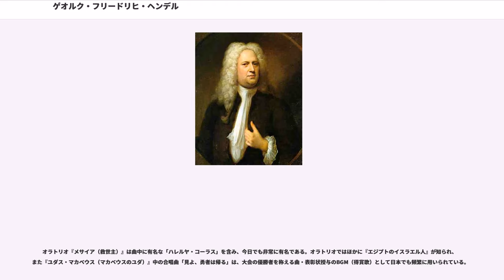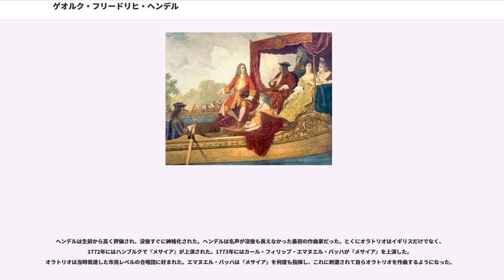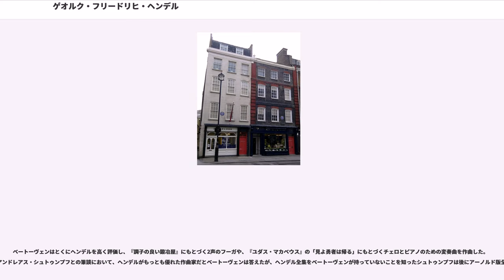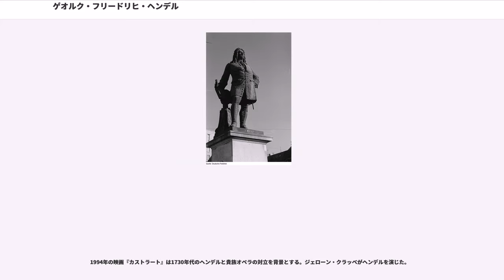ゲオルク・フリードリヒ・ヘンデル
ゲオルク・フリードリヒ・ヘンデル（, 1685年2月23日 - 1759年4月14日）は、ドイツ出身で、主にイギリスで活躍し、イギリスに帰化した作曲家。英語では（ ）。バロック音楽における最も重要な作曲家のひとりであり、特にイタリア語のオペラ・セリアや英語のオラトリオの作曲によって知られる。

1685年、現ザクセン＝アンハルト州（当時はブランデンブルク＝プロイセン領）のハレに生まれた。ハレはもとマクデブルク大司教領の中心都市で、ザクセン選帝侯ヨハン・ゲオルク1世の子のザクセン＝ヴァイセンフェルス公爵アウグストによって支配されていたが、1680年のアウグストの没後はブランデンブルク＝プロイセンの領土になった。ヘンデルの父のゲオルクははじめアウグストの外科医（床屋を兼ねる）かつ従僕だったが、アウグストの死後はその子の公爵ヨハン・アドルフ1世に仕えた。父は1697年に没している。

ヘンデルは幼少時から非凡な音楽の才能を示していたが、父は息子を法律家にしようと考えており、息子が音楽の道へ進むことには反対していた。しかし、幸いにもヴァイセンフェルス公爵がヘンデルのオルガン演奏の才能を気に入り、ヘンデルは領主の援助のおかげで音楽の勉強を続けることができたという。ヘンデルはハレののオルガニストであったに作曲とオルガン、チェンバロ、ヴァイオリンの演奏を学んだが、じきに師をしのぐほどになった。

1702年にハレ大学に入学したが、同年ハレ大聖堂のオルガニストを1年間の契約でつとめる。この頃に始まったテレマンとの交友は終生続いた。翌1703年、ヘンデルはハンブルクへ出た。当時のハンブルク・オペラの中心的な作曲家はラインハルト・カイザーであり、ヘンデルはその影響を受けた。ハンブルク時代にはヘンデルの最初のオペラ『アルミーラ』が1705年1月8日に上演され、成功した。同年2月には次のオペラ『ネロ』（現存せず）が上演されている。翌1706年にも2つのオペラを作曲しているが（1708年上演）、これらも現存しない。ハンブルクではまたヨハン・マッテゾンと親友関係にあったが、マッテゾンのオペラ『クレオパトラ』（1704年）の上演中に2人は喧嘩を始めた挙句、決闘で刺殺されそうになったことがある。しかし後に和解している。

1703年にヘンデルはマッテゾンとともにブクステフーデの後任オルガニストになるためにリューベックに旅行しているが、ブクステフーデの娘との結婚が条件とされていると聞いて逃げ出している。2年後にバッハも同じ経験をしている。

1706年から1710年までイタリアの各地を巡った。ヘンデルの正確な足取りは明らかでないが、フィレンツェ、ローマ、ヴェネツィア、ナポリを訪れたらしい。ローマでは当時オペラの上演が禁止されていたため、ここでヘンデルは最初のオラトリオ『時と悟りの勝利』を作曲している。ローマではまたコレッリに会ってその影響を受け、またドメニコ・スカルラッティと鍵盤楽器の競演を行っている。チェンバロの腕前については評価が分かれ、スカルラッティの方が優れているとする者もあったが、オルガン演奏についてはヘンデルが圧倒し、スカルラッティ自身がヘンデルの強い影響を受けたという。再びフィレンツェのココメロ劇場で、ヘンデル最初のイタリア・オペラ『ロドリーゴ』が上演された。1708年にはオラトリオ『復活』が上演されている。1709年にヴェネツィアで上演されたオペラ『アグリッピーナ』は大成功を収め、連続27回も上演された。イタリア・オペラの中心地のひとつであるヴェネツィアで外国人の作品がこれほど成功するのは異例であった。ほかにカンタータなども発表した。

1710年、25歳のヘンデルはハノーファー選帝侯の宮廷楽長となったが、ハノーファーには落ち着かず、ハレで年老いた母を訪れた後、デュッセルドルフに滞在し、その年の暮には初めてロンドンを訪れた。ここで書かれたオペラ『リナルド』は1711年2月14日に初演され、15回の上演を数える大成功となった。6月にオペラのシーズンが終わるとデュッセルドルフを再び訪れた後にハノーファーに戻った。

翌1712年11月には再びロンドンを訪れ、ハノーファーに帰る約束があったにもかかわらずそのままイギリスに住み着いた。1714年のアン女王の死去に伴い、ハノーファー選帝侯がイギリス王ジョージ1世として迎えられることになるが、ヘンデルは2年以上もハノーファーを留守にしていたことを咎められることなく、新国王とは良好な関係を保った。1727年には正式にイギリスに帰化した。

1716年にジョージ1世はハノーファーに戻り、ヘンデルも久しぶりにハノーファーを訪れている。ロンドンに戻った後の1717年には『水上の音楽』が演奏された。ロンドンのオペラはいったん下火になるが、ヘンデルは、後にシャンドス公爵となるジェイムズ・ブリッジズ()の住み込み作曲家として『シャンドス・アンセム』や仮面劇を作曲した。

1720年には貴族たちによってオペラ運営会社「王室音楽アカデミー」が設立され、ヘンデルはその芸術部門の中心人物となった。ヘンデルはアカデミーのために歌手と契約を結ぶために1719年にドイツを訪れた。バッハがヘンデルに会おうとしたと伝えるのはこの時のことだが、結局会うことはなかった。またアカデミーのための音楽の大部分はヘンデルが作曲し、『ラダミスト』『ジューリオ・チェーザレ』『タメルラーノ』『ロデリンダ』をはじめとするオペラが上演された。アカデミーにおけるヘンデルのライバルはボノンチーニであった。しかしアカデミーの経営はずさんであり、歌手同士の争いもあってロンドンのイタリア・オペラは再び衰退していった。さらに1728年に上演された『乞食オペラ』は、すでに没落していたアカデミーに最後のとどめをさし、1728年6月1日にアカデミーは倒産する。

とともにヘンデルはアカデミーを建て直し、イタリアを訪れて歌手と契約を結んでドイツ経由でロンドンに戻った。一方1733年にはライバルの貴族オペラが設立される。貴族オペラの作曲家はニコラ・ポルポラであった。さらにハイデッガーも1734年にはヘンデルと決別し、それまでアカデミーのオペラを上演していたヘイマーケット国王劇場を貴族オペラに引き渡してしまう。ヘンデルはコヴェント・ガーデン劇場に移るが、貴族オペラ側はアカデミーから歌手を引き抜いた上、有名なカストラートのファリネッリを迎え、アカデミー側は苦戦をしいられた。アカデミーと貴族オペラはともに1737に倒産する。ヘンデルは1737年に病に倒れ、回復後は再びハイデッガーと組んでオペラの公演を続けるが、もはやロンドンでオペラが成功することはなかった。

ヘンデルは1732年の『エステル』以来、英語のオラトリオをいくつか上演している。1734年から1738年まではオラトリオの新作を発表しなかったが、1739年はじめにオラトリオのシーズンを開き、『サウル』と『エジプトのイスラエル人』を上演した。1741から翌年にかけてダブリンで慈善演奏会を開き、このときに『メサイア』を初演して好評を得た。ロンドンに戻ってからはオペラをやめてオラトリオ一本にしぼり、ロンドンで四旬節の期間に演奏会を開き、オラトリオ作家としての名声を確立していった。一方ヘイマーケット国王劇場ではミドルセックス伯爵()が中心になって再びイタリア・オペラが上演されるようになり、ヘンデルの新たなライバルになった。

1749年にはオーストリア継承戦争の終結を祝う祝典のために『王宮の花火の音楽』を作曲する。

1751年に左眼の視力を失い、間もなく右眼の視力も悪化し、1752年に完全に失明したため作曲活動はできなくなったが、その後も演奏活動だけは続けていた。1758年の夏、タンブリッジ・ウェルズで眼科医のジョン・テイラーによる手術を受けたが成功しなかった（ジョン・テイラーはバッハにも同様の手術を施して失敗している）。翌1759年、体調の悪化により死去。74歳であった。ウェストミンスター寺院に埋葬された。

ヘンデルが没した翌年にジョン・マナリングによるヘンデル...